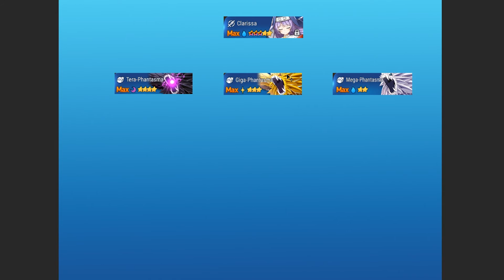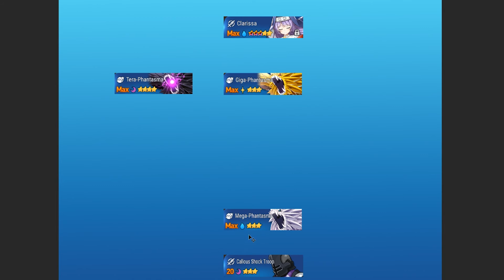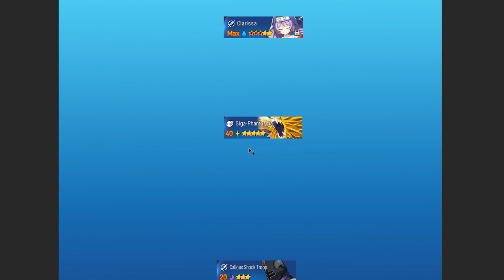[#2] GUIDE EPIC SEVEN : VOTRE TEAM, PHANTASMA, STUFF...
Deuxième partie du guide dédié à Epic Seven. Cette fois je vous parle de tout ce qui est lié à vos personnages et plus particulièrement votre première team : l'importance de se faire une team, comment faire votre premier 6 stars, les molagoras, le stuff, optimiser son stuff, les awakens et catalystes, comment bien xp etc...